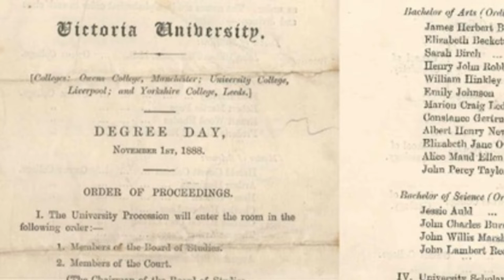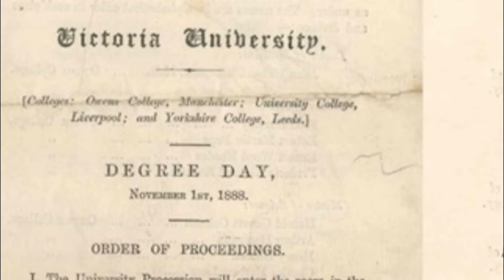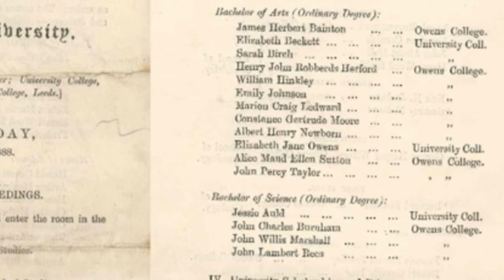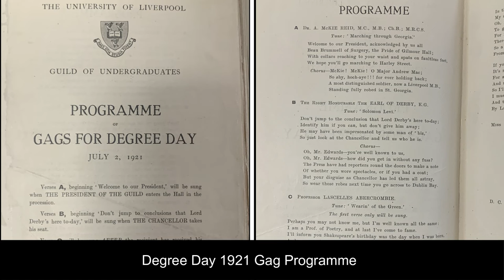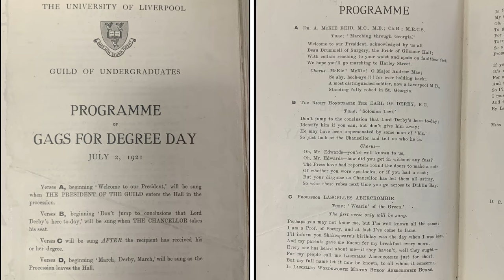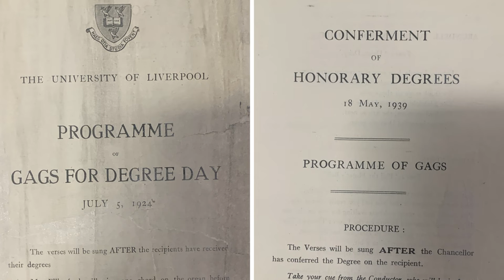ConGRADulations - Graduations at The University of Liverpool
Find out more about the early Graduations at University College Liverpool & University of Liverpool.